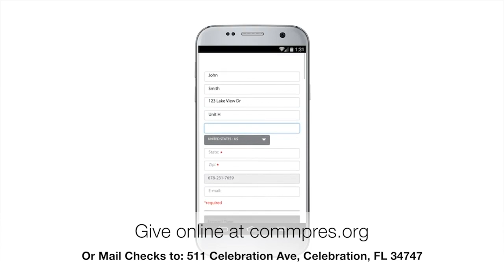Thomas Demands His Presence Christ's Presence 5 3 20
There are three main ways to give to the CommPres family:

1. and click on Give, or go directly to the Giving

2. Text to Give: text the dollar amount you would like to give to and you'll get a message back to complete the donation.

3. Checks: make checks out to Community Presbyterian Church and mail to: Community Presbyterian Church, 511 Celebration Ave, Celebration, FL 34747

We are so thankful for your support.